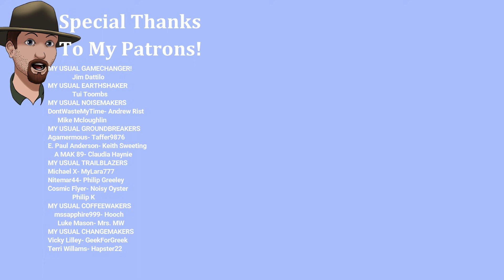ASH Canyon Here We COME! - The Long Dark STALKER Ep. #7